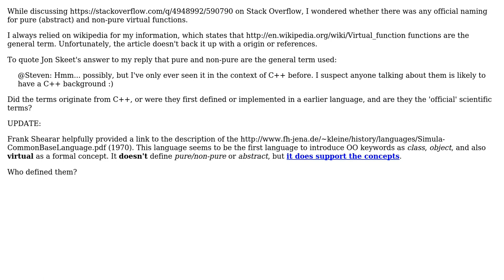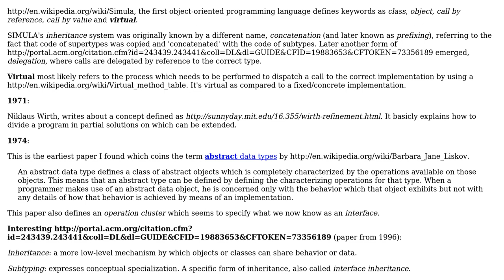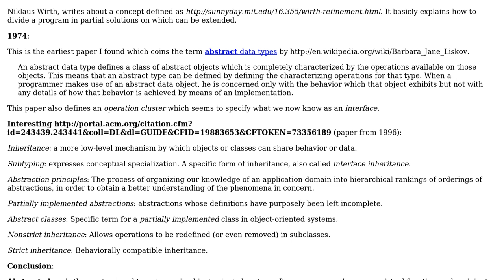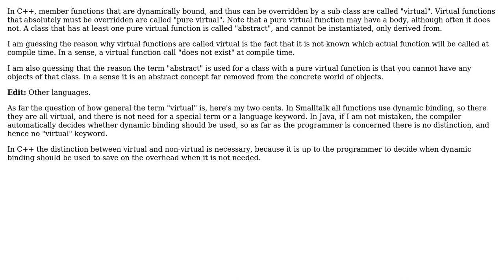Software Engineering: Pure virtual or abstract, what's in a name? (3 Solutions!!)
Software Engineering: Pure virtual or abstract, what's in a name?

With thanks & praise to God, and with thanks to the many people who have made this project possible! | Content (except music & images) licensed under CC BY-SA | Music | Images & others | With thanks to user Steven Jeuris user Frank Shearar user Dima and the Stack Exchange Network Trademarks are property of their respective owners. You are responsible for your own actions.